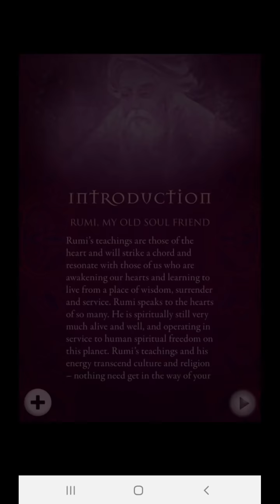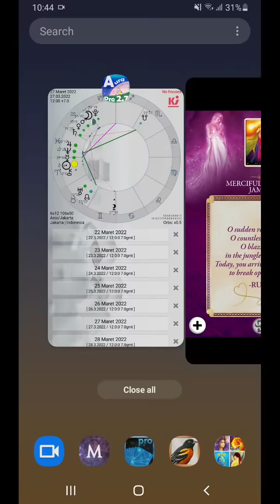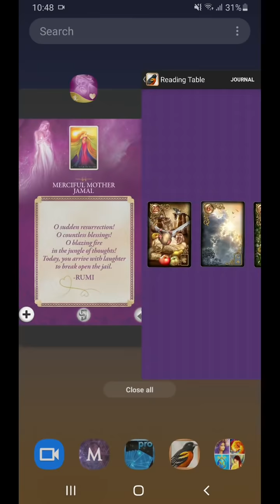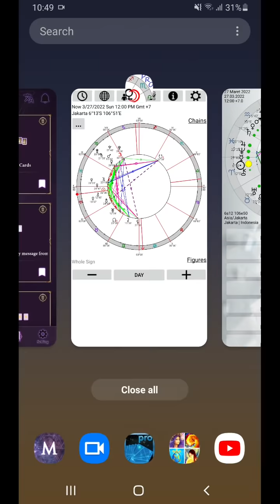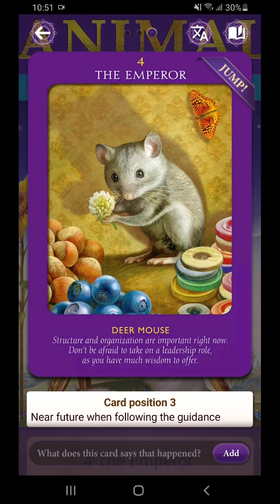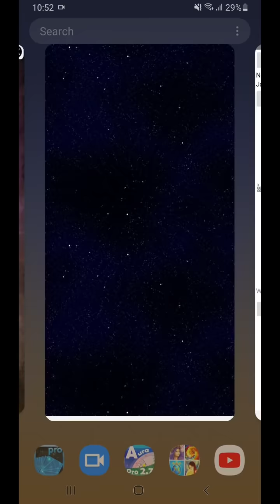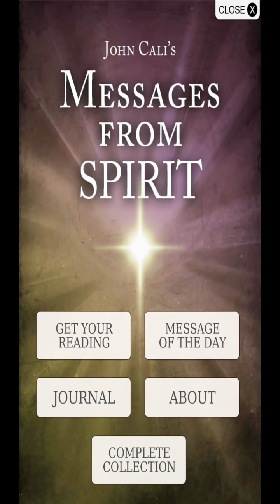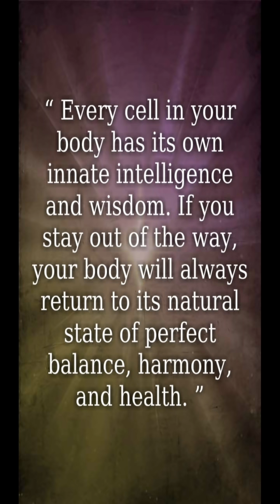27 3 2022 pembicaraan intens ttg 3 pihak dan akan dibawa kemana kemudian. Kesempatan kedua? Think!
Pagi hari ini kita perlu membahas tuntas situasi dan apa yang harus kita lakukan ke depan. Barangkali ada kaitannya dengan hubungan 3 pihak – tidak harus cerita cinta, yaaaa… Tetapi tampaknya kerumitan hubungan ini membawa pada komplikasi waktu, tenaga dan kesempatan untuk senang-senang sendiri. Nah, hari ini akan tampak lebih jelas. Ya, jelas, apakah ini “ular” atau “apel”, atau keduanya. Dan focus dari pembahasan ini adalah energi feminine yang penuh dengan gairah, yang tadinya tidak dimungkinkan, menjadi dimungkinkan. Ingat siapa dirimu…. Sosok yang bersemangat, pinter dan penuh rasa ingin tau… Kadang-kadang rasa ingin tahu membawa kita pada risiko yang lebih besar. Yang tadinya kita pikir bisa keluar dengan mulus dan aman, ternyata kesangkut juga. Ada gaun yang sobek, or something. Jadi Kelola perasaan dan luka ini, dan Kembali ke sosok cerita dan pinter kita, yaaa. Kadang kehidupan begitu keras. Tak ada bak bik buk. Dan cuma ada 2 kemungkinan. Bisa atau tidak. Ga ada “somewhere in between”. Yauds.. take it easy… Jangan terlalu serius. Bebaskan diri dari semua “ikatan” tak perlu… Kembali jadi sosok yang ceria (again!). Percayalah, tak Cuma dirimu pinter, tetapi setiap sel dalam tubuhmu juga pinter. Kalo hanya bikin kesukaran, walau tampaknya mentereng-reng-reng, lepaskan saja. Dari pada jadi penyakit. Nanti akan ada yang lain, kok.